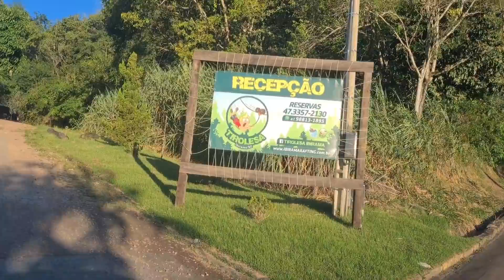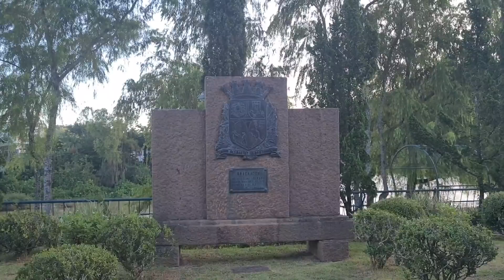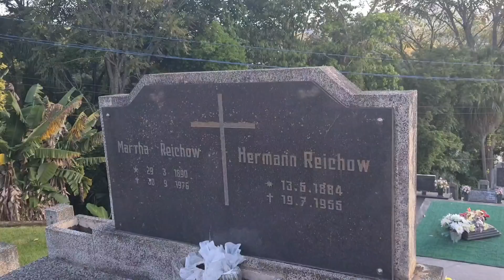Ibirama SC..a maior Tirolesa Urbana do Mundo.dia 23.04.2022..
Ibirama SC